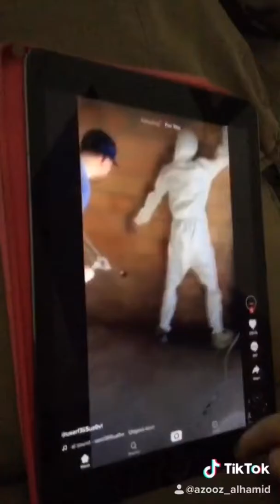kidsinaction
‫⁧‫عبدالعزيز_اسامة_الحامد‬⁩ و ⁧‫تحدي_غطاء_القارورة‬⁩ 👌👏🌑🌕‬